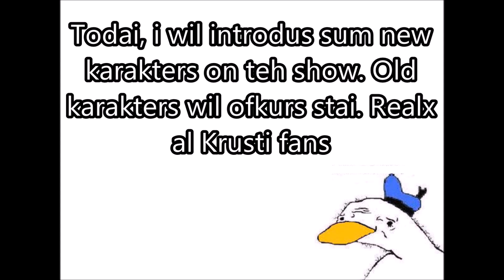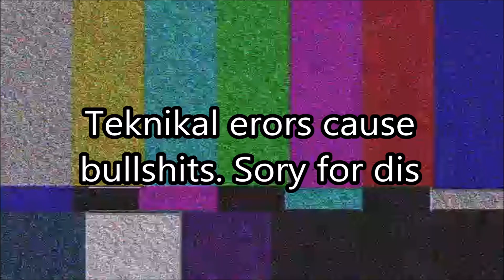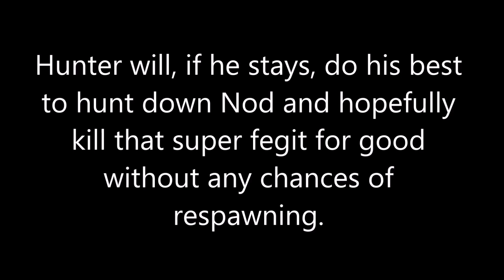New characters (suggestions)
Some new suggestions for new characters.